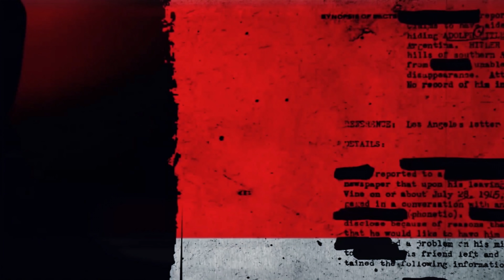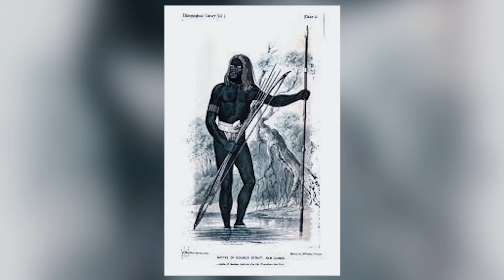El "HOMBRE GATO" que ASESINÓ a su MADRE y a su TIA - DOCUMENTAL JOSE PEREG - HISTORIA CRIMINAL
tampoco olvides dejar tu like, ya que de esa manera podremos seguir creando contenido.